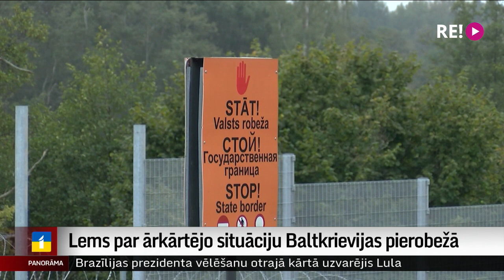Lems par ārkārtējo situāciju Baltkrievijas pierobežā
Pašlaik Latvijas pierobežā vairākos novados izsludināta ārkārtējā situācijā. Tā izsludināta gan novados, kas robežojas ar Krieviju, gan arī tajos, kas robežojas ar Baltkrieviju. Baltkrievijas pierobežā esošās ārkārtējās situācijas termiņš beigsies pavisam drīz. Vai to pagarinās? Vairāk stāsta Krišs Kairis.